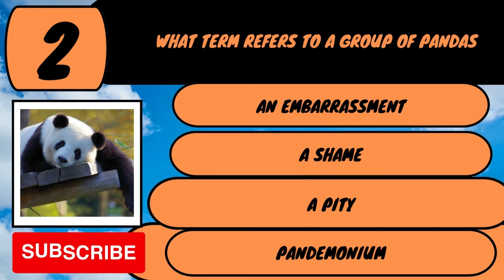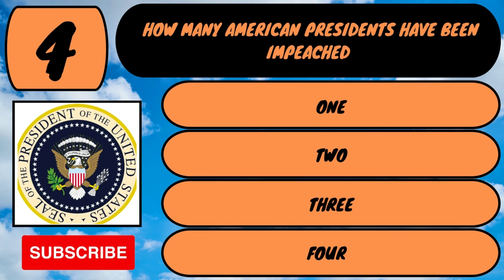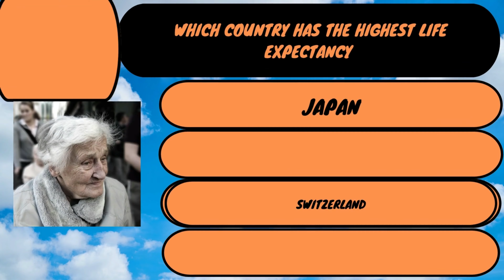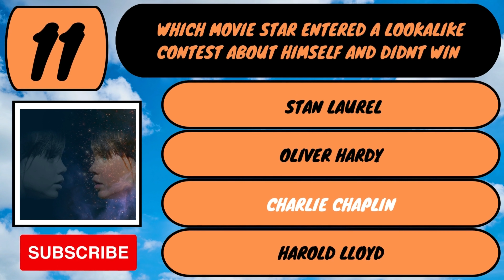GENERAL KNOWLEDGE QUIZ/TRIVIA - Take Three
Enjoy our General Knowledge Quiz No3.

We at FUNQUIZ would like to say a BIG Thank You to - pixabay bensound canva for all of your help, and not forgetting Youtube, without you guys non of these Quizzes would be possible.
Thank You so much for playing our Quiz - Trivia - Test.